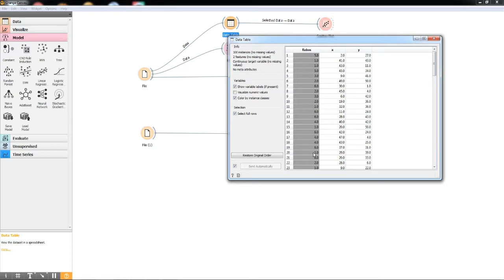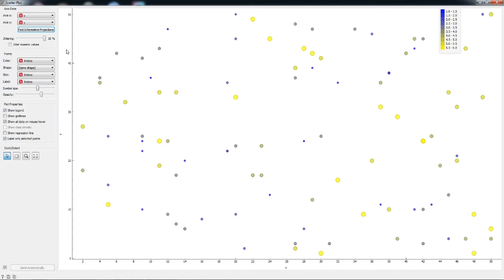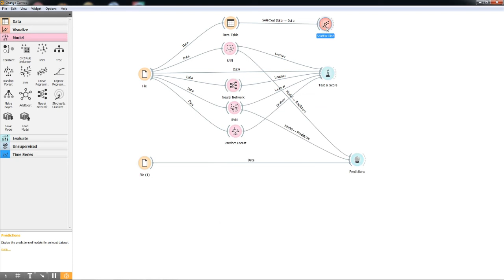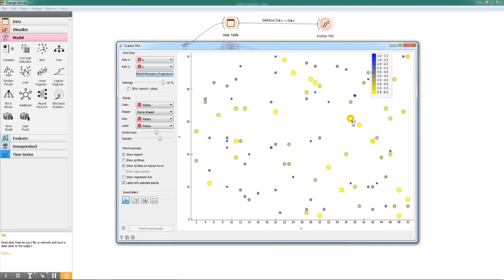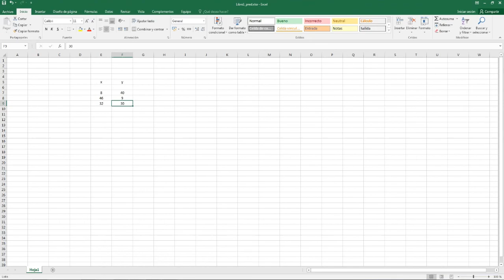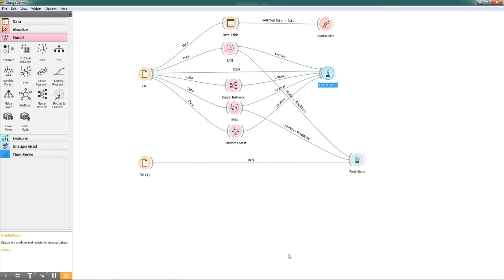¿Cómo Interpolar sin usar GEOestadística?.parte2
Esta es la segunda parte del video donde se propone
realizar interpolaciones usando Machine Learning.

Se resuelve un problema practico usando Orange de Python.

Los datos estan disponibles en la parte 1 del tutorial (buscalo en los

Se demuestra que Python se puede aplicar para interpolar usando
estas tecnicas de inteligencia artificial